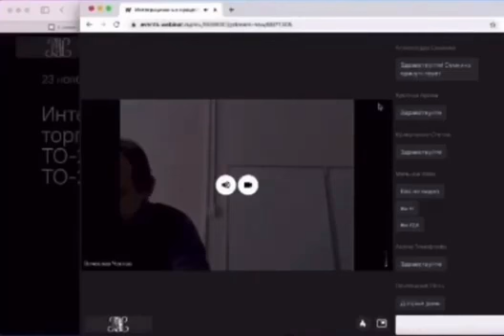В полку прибыло. У им. Плеханова назвал студентов без QR-кодов «ущербными» прямо во время лекции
В полку прибыло.

Препод РЭУ им. Плеханова назвал студентов без QR-кодов «ущербными» прямо во время лекции.

Вы удивитесь, но это уже не первый подобный случай в этом столичном вузе. Пару дней назад преподаватель английского языка РЭУ им. Плеханова назвала «людьми второго сорта» студентов, которые без прививки от коронавируса не могут появиться на очных занятиях.

Самая доброжелательная шарага